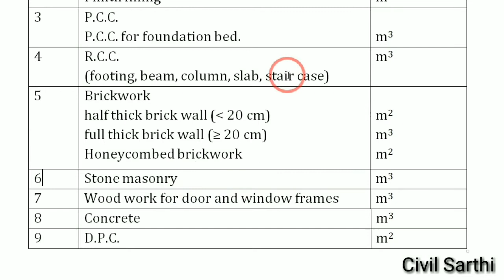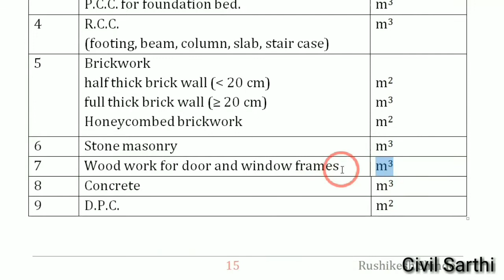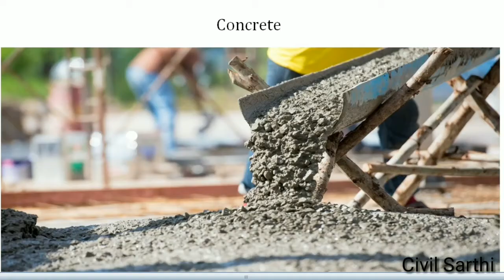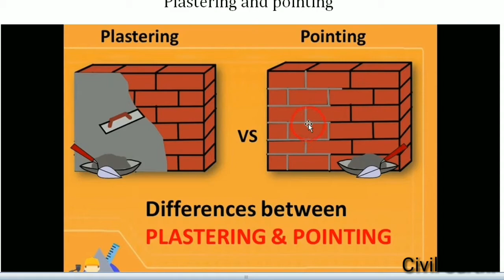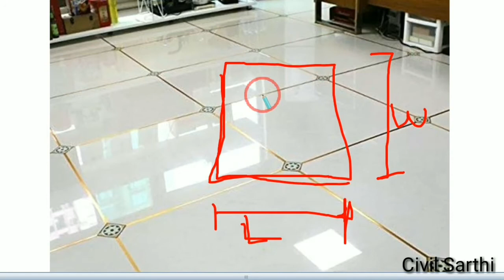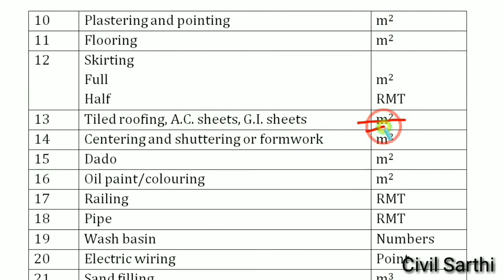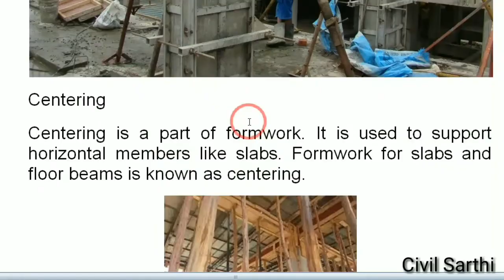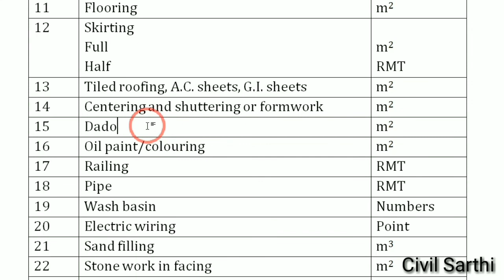13.1* Modes of measurement of different items of work